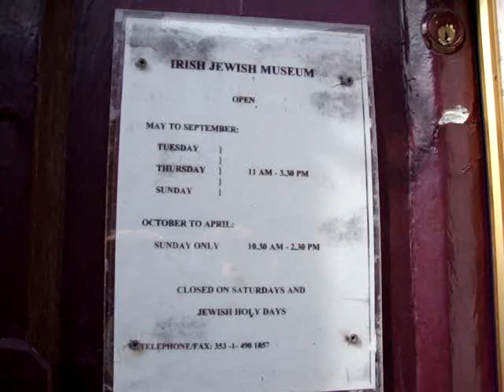Irish Jewish Museum @ Dublin